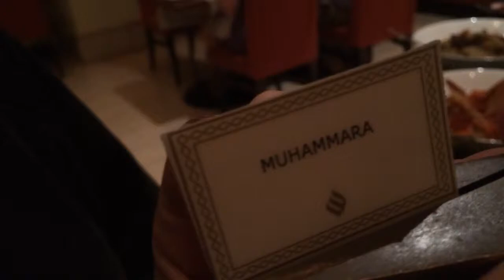The Panettieri's have hit Dubai: markets and the Madinat Jumeirah